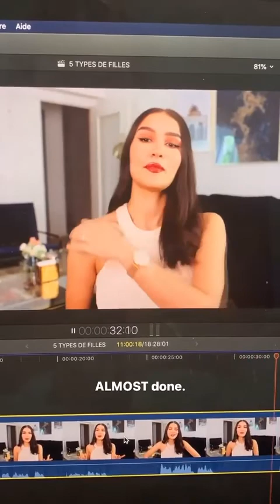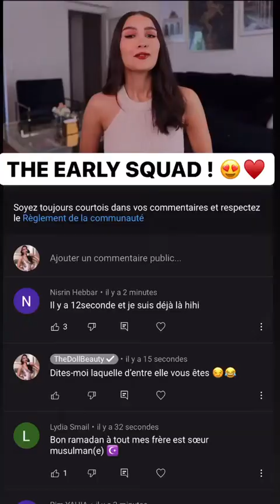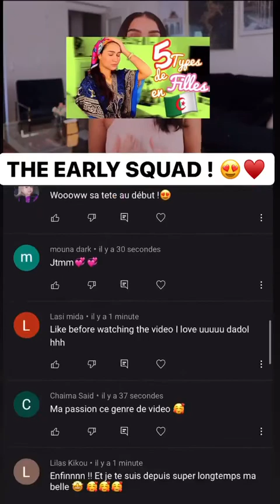THE DOLL BEAUTY - 28 Avril 2021